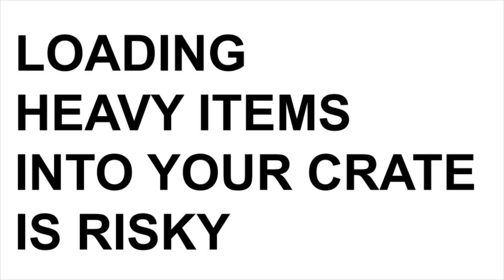Safe & Easy: Custom Wood Crate Add-On for Heavy Loads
Discover the safe and efficient method of loading heavy items into wood crates with Valley Box's custom solution featuring built-in loading ramps. This video showcases how these innovative crates enhance safety and streamline the loading process.

Highlights Include:

Risk Management: Explore the risks involved in loading heavy items and the impact on your staff and equipment.

Innovative Solution: Learn about the integration of loading ramps in custom wood crates, enhancing safety and simplicity.

Easy-Open Feature: Discover Valley Box's tool-free access design that streamlines the setup process.
Customization and Safety: Understand how Valley Box customizes each crate for optimal protection and ease of access, ensuring payload safety during transit.

Durable Design: Experience our commitment to using strong materials and crafting crates to withstand tough conditions.

Versatility: Learn about the unparalleled flexibility of custom wood crates for both domestic and international shipping.

About Valley Box Company:
Since 1965, Valley Box has been a frontrunner in creating custom wooden crates for unique, oversized, and fragile items, adapting to meet the dynamic needs of our diverse manufacturing clients with top-notch quality and reliability.